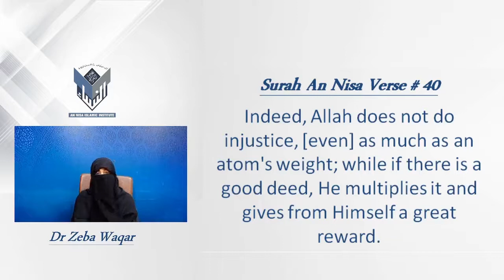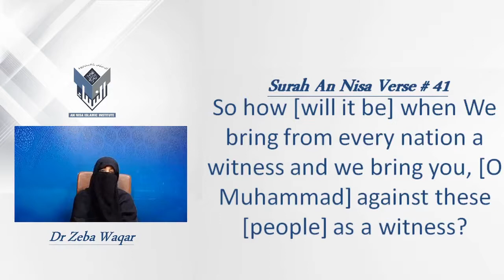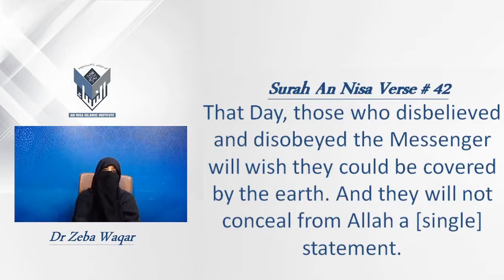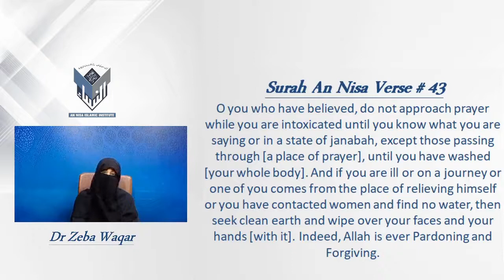8)S:Nisa V:40-43 By Dr Zeba Waqar English Sessions